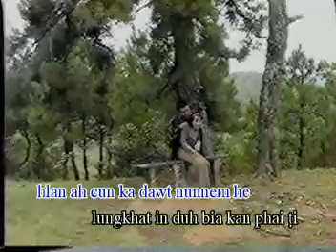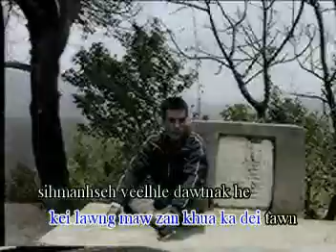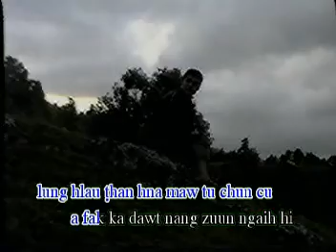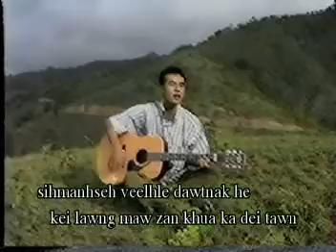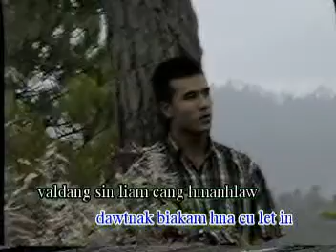Ngun Thawng Chin - Ka Phlih Kho Lo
Ablum: Na Hngal Rua Lo